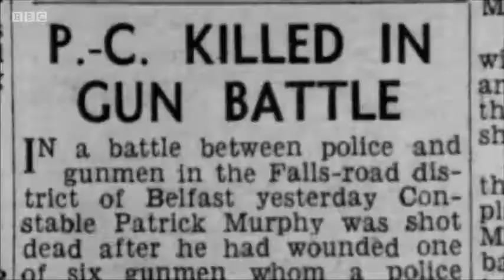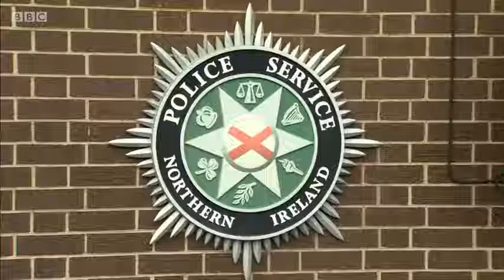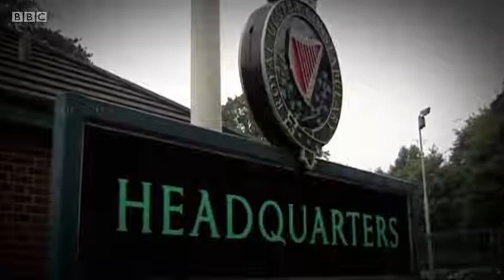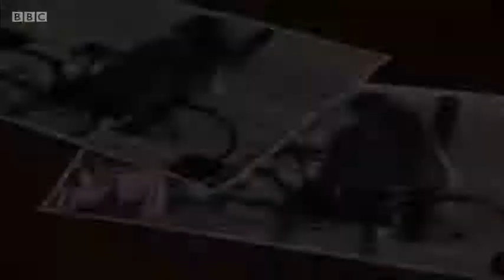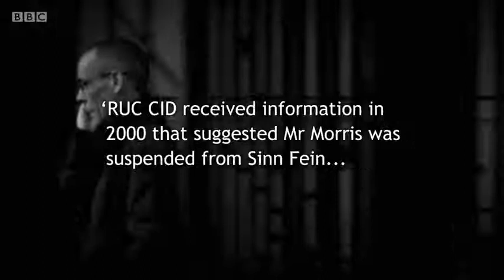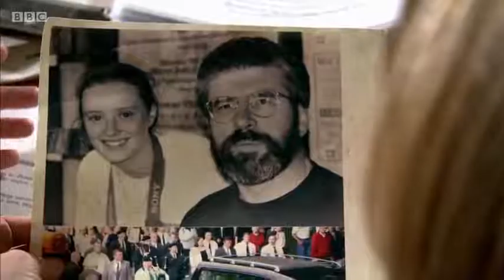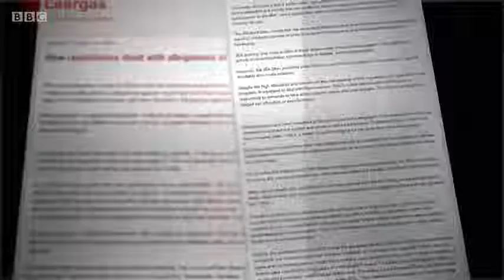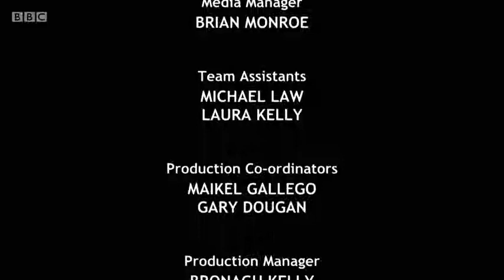BBC NI Spotlight Máiría Cahill YouTube